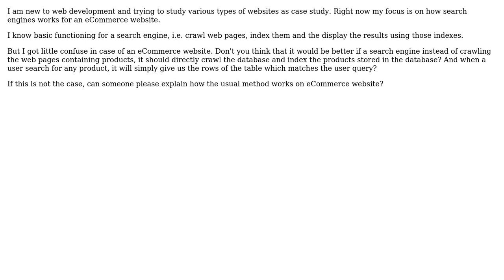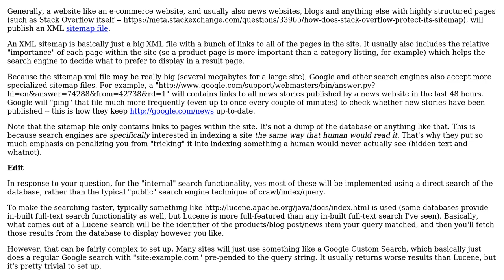Software Engineering: Doubt regarding search engine/plugin(One present on the website itself)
With thanks & praise to God, and with thanks to the many people who have made this project possible! | Content (except music & images) licensed under CC BY-SA | Music | Images & others | With thanks to user Ravi Gupta user gnat user Dean Harding and the Stack Exchange Network Trademarks are property of their respective owners. You are responsible for your own actions.